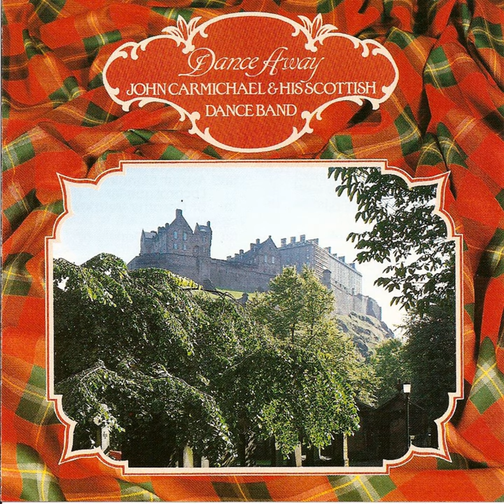Encore: John MacDonald Of Glencoe, Balkan Hills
Encore: John MacDonald Of Glencoe, Balkan Hills · John Carmichael & His Scottish Dance Band

Dance Away

Main  Artist: John Carmichael & His Scottish Dance Band